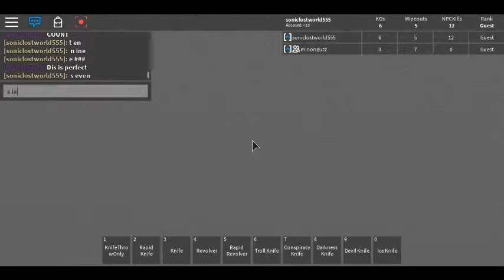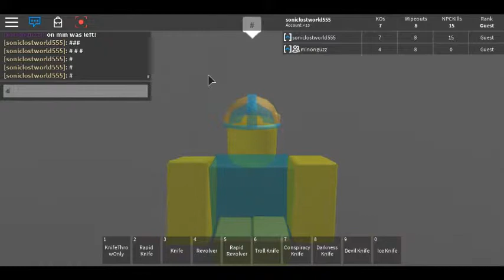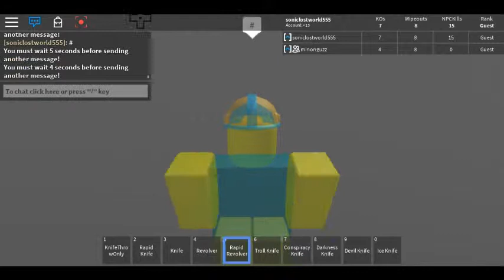hide in seek death roblox!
now  me and my cousin are builder club!